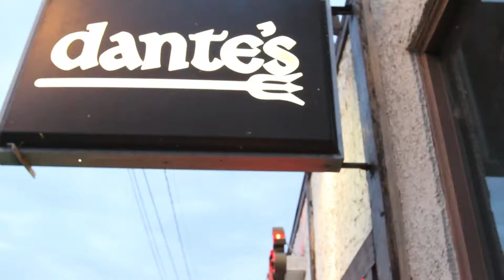The Wreck Room 2010 | Event Preview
Every first Thursday.